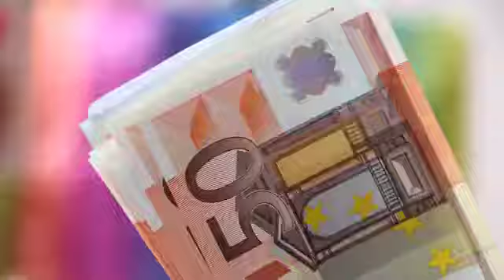ouargla algeria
سياحة صحراويةعامة رياضة ثقافة  فنون  مساعدات خيرية ترفيه